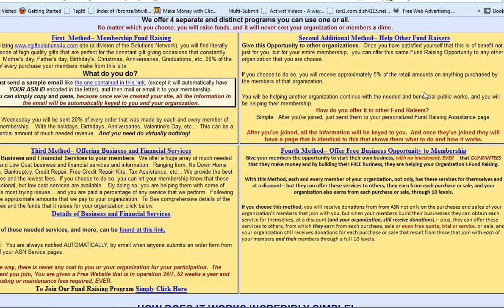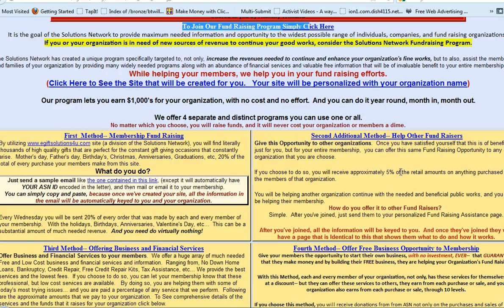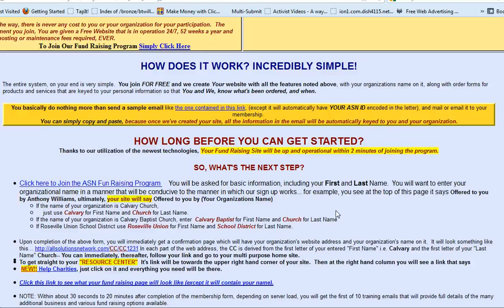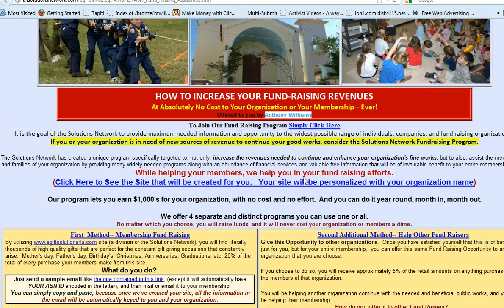HOW TO INCREASE YOUR FUND-RAISING REVENUES-Helping Charities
HOW TO INCREASE YOUR FUND-RAISING REVENUES?Helping Charities-and non profits groups.
Our program lets you earn $1,000's for your organization, with no cost and no effort. And you can do it year round, month in, month out.We offer 4 separate and distinct programs you can use one or all.No matter which you choose, you will raise funds, and it will never cost your organization or members a dime. It is the goal of the Solutions Network to provide maximum needed information and opportunity to the widest possible range of individuals, companies, and fund raising organizations.

If you or your organization is in need of new sources of revenue to continue your good works, consider the Solutions Network Fundraising Program.